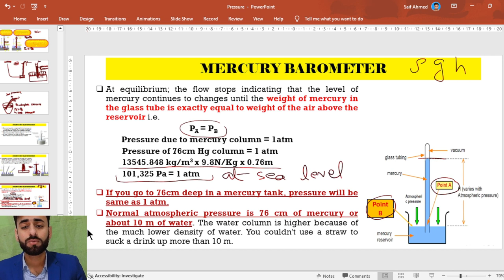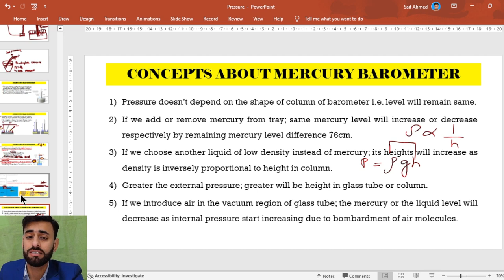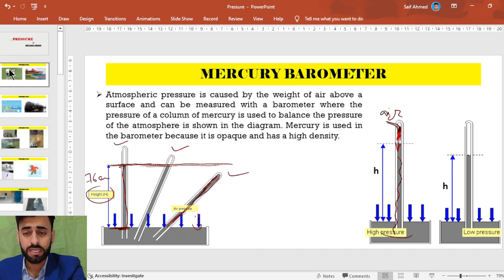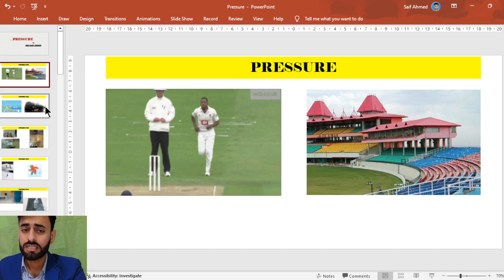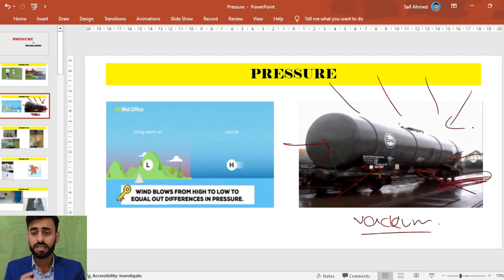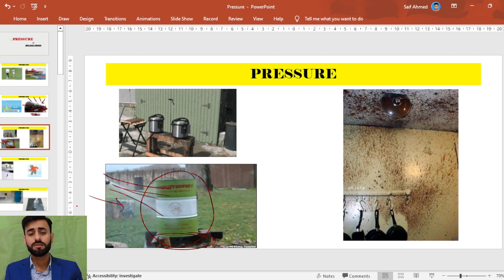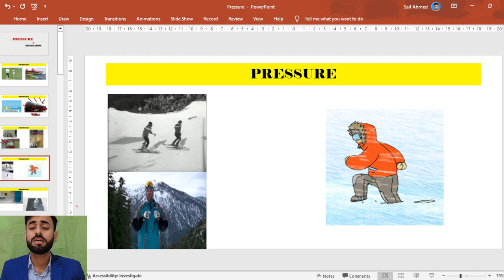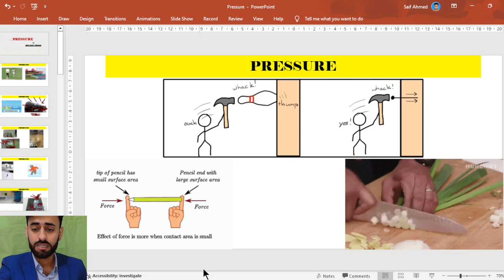Pressure Lecture 5 Mercury Barometer (only for O-Level 5054) + Pressure Applications IGCSE/O Level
Mercury Barometer only for O-Level (5054)
🔍 Understanding Pressure Applications: Lecture 5 - Mercury Barometer Completion and Practical Uses (IGCSE/O Level Physics) 🔍

🎓 Welcome to Lecture 5 of our IGCSE/O Level Physics series! In this session, we conclude our exploration of the mercury barometer and delve into practical applications of pressure in various real-world scenarios.

🔬 Key Highlights:

Mercury Barometer Completion: Building upon our previous lecture, we finalize our discussion on the mercury barometer, understanding its construction, significance, and applications in measuring atmospheric pressure.

Practical Uses of Pressure: Explore the diverse applications of pressure in everyday life. From hydraulic systems to the functionality of everyday objects, discover how the principles of pressure impact our surroundings.

Hands-On Examples: Engage with hands-on examples that illustrate the direct correlation between pressure and its practical applications. Enhance your understanding through real-world demonstrations.

📚 What to Expect:
Whether you're a student preparing for exams or someone fascinated by the practical aspects of physics, this lecture provides a comprehensive insight into the completion of the mercury barometer and the myriad applications of pressure.

📌 Timestamps:

0:00 - Introduction
0:15 - Completing the Mercury Barometer
10:00 - Key Points of Mercury Barometer
12:13 - Exploring Practical Applications of Pressure